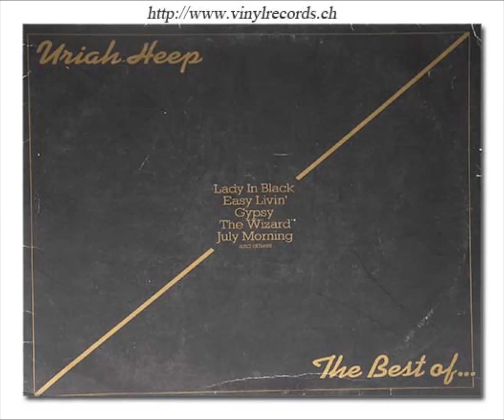The Wizard - URIAH HEEP